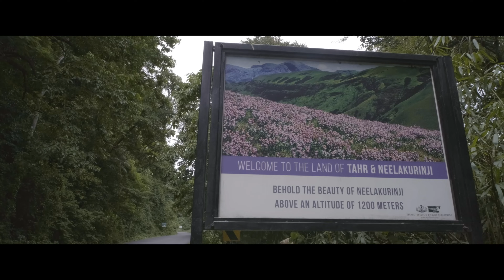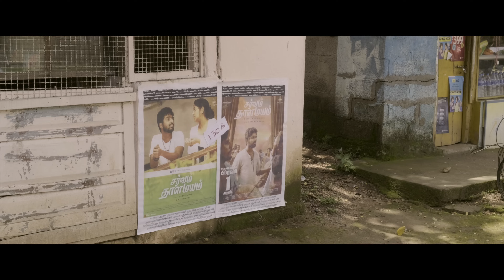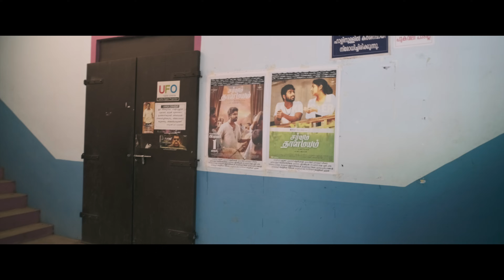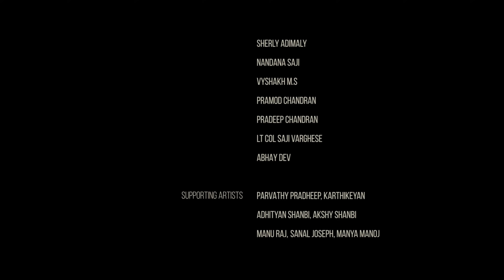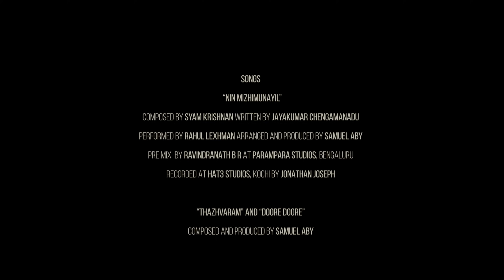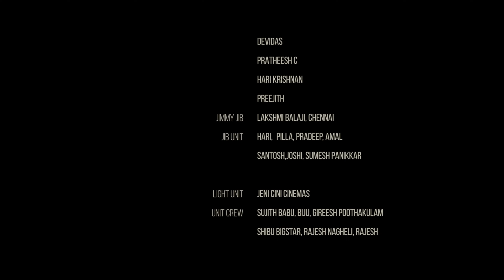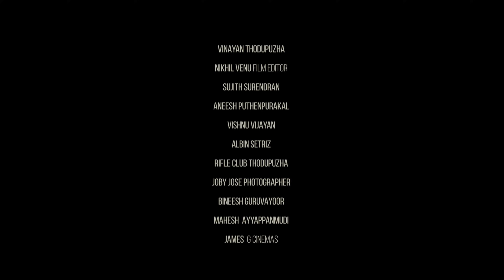APSARA MALAYALAM FULL MOVIE 4K 5.1| SYAM KRISHNAN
SYAM KRISHNAN

PRODUCERS
Dr.BIJISH MATHAI
SEBIN MATHEW

ASSOCIATE DIRECTORS
SUMESH S S
VYSHAKH M S

ACTION
TIGER TINCE

MIXING
KRISHNANUNNI (QLAB)

 MAKEUP
SURESH CHEMMANADU
JITHU MUVATTUPUZHA

LYRICS
JAYAKUMAR CHENGAMANADU
BALANTHONT PAPPU (TAMIL)

SYAM KRISHNAN
SAMUEL ABY

PRODUCTION CONTROLLER
PRAMOD CHANDRAN

ART
B. MURALI
AMALESH M K

ART ASSISTANT
ULLAS THANKALAM

STILLS
MANISH MURALEEDHARAN

DOP
SYAM KRISHNAN

 FOCUS PULLER
JYOTHISH KUMAR

VFX
RAHUL RAJU

DI
TOM CHOORAPOIKA